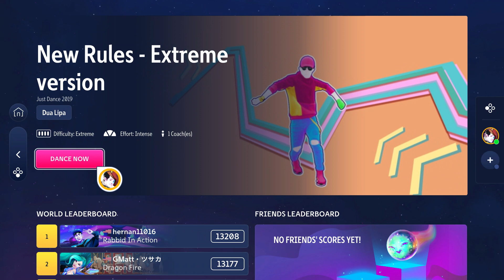Just Dance 2023 Edition (Plus) | New Rules - Alternate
Extreme Version
Game: Just Dance 2023 Edition
Song: New Rules
Artist: Dua Lipa
Console: Nintendo Switch